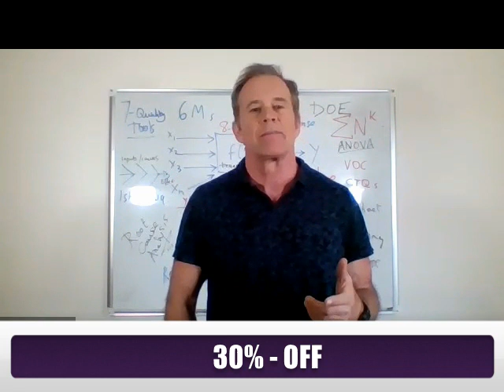Lean Six Sigma Online International Green / Black Belt Certification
Lean6Sigmatraining.co.uk/e-learning-courses
Lean Six Sigma Green Belt or Black Belt online (Videos and Exercises + Course Book + Exam + International Certification )
This Lean Six Sigma Green Belt E-Learning course provides students 180 days access to the online study materials and includes the certification exam which is accredited and certified by the International Lean Six Sigma Institute